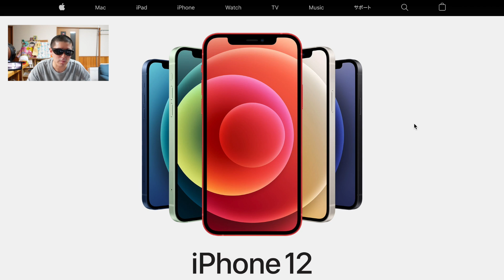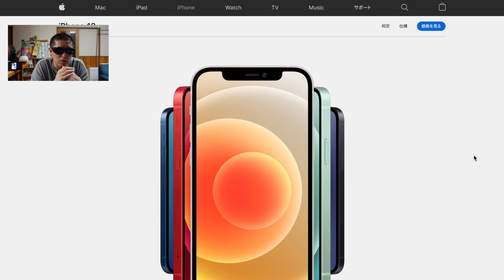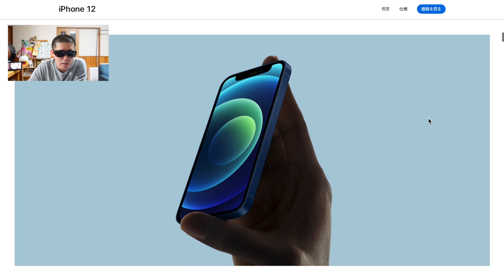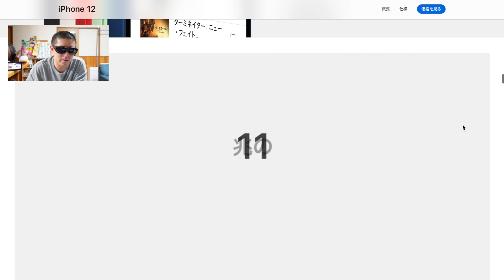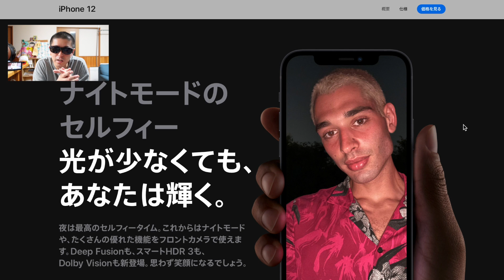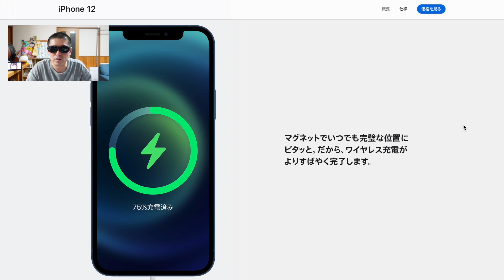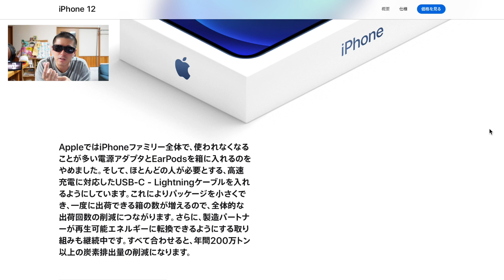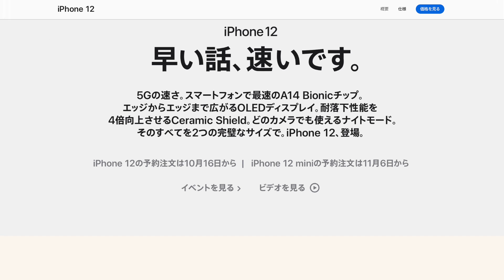iPhone12 miniと無印 発表された内容を10分で確認!価格、発売日、予約日など気になるところをチェック!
遂に発表されたiPhone12を確認しよう！
iPhone12とiPhone12 mini、この二つの性能や発売日、予約開始日、価格などを
チェックしていきます！価格は意外に安い!

※訂正※
動画内でミリ波対応と話していますが、まずは米国モデルのみだそうです
残念!

A14のベンチマークが判明したため、A12ZやA13と徹底比較しています。
A12ZとA14の差は気になっている人も多いのではないでしょうか。

他、Apple Watchに興味が出たばかりの方はぜひ以下の動画をご覧ください、

また、iPad Air4や第8世代などのiPadシリーズについて、比較しています。

その他、iPhone12関連動画はこちらもご覧下さい👇🏻

【iPhone12 現時点のリーク情報まとめ!価格、サイズなど一覧表にまとめました！】

動画内で出てきたオススメ動画は👇🏻

他、Apple関連の動画です。
最近はiPhoneSE2関連の動画が人気ですので、以下のリンクからぜひご覧ください！
iPhoneSE 2 100円ショップ(100均)で買えるiPhoneSE第2世代に使えるケース紹介！ダイソー・セリアのiPhone8用が使用出来るか確認！【ダイソー・セリア 100均】

【ダイソー】500円のワイヤレスイヤフォンを試してみた結果がヤバ過ぎた【Bluetooth】
〜iPhoneSE 第2世代関連の動画〜